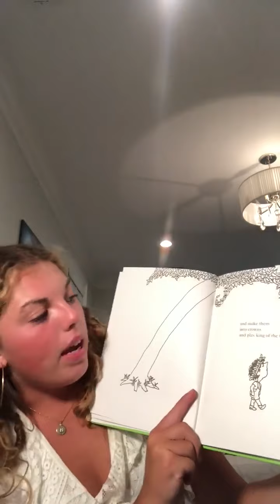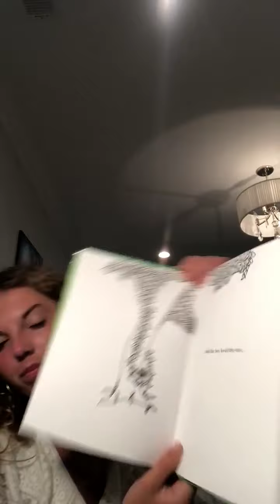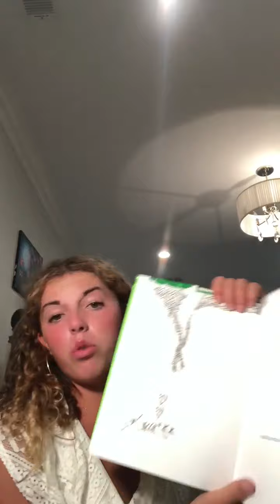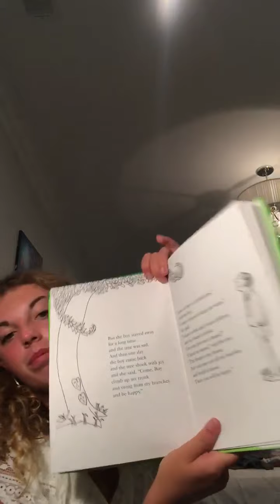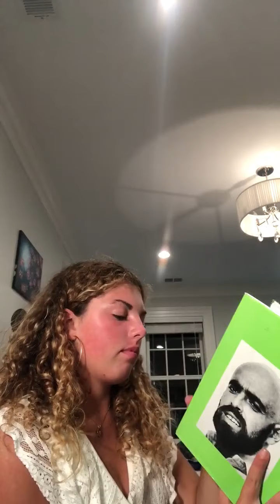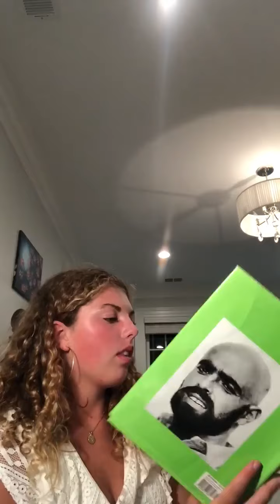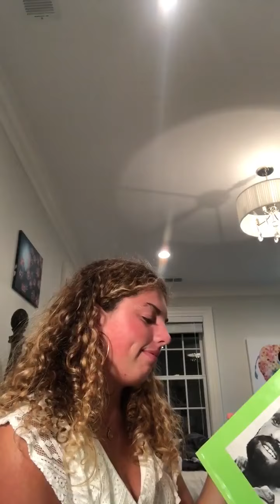Storytime with Brent - The Giving Tree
Read along with Brent as she reads The Giving Tree by Shel Silverstein. This book was a classic growing up, and we can't wait to share it with all of you!